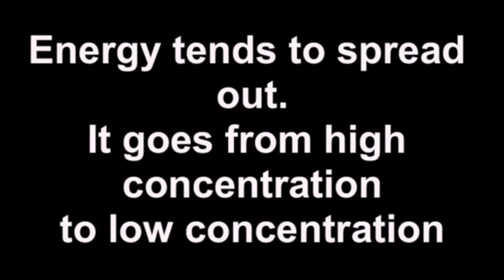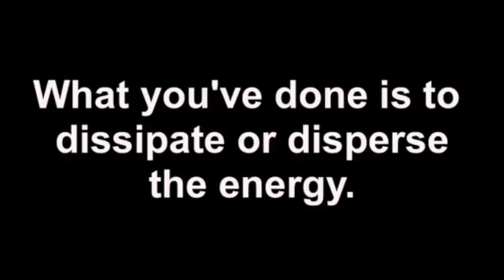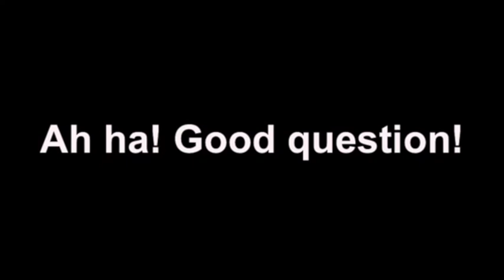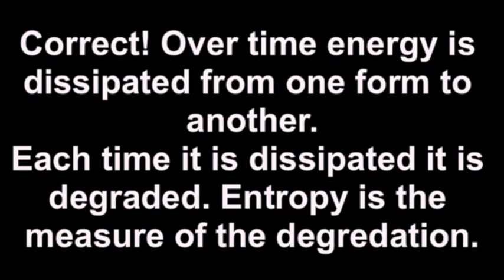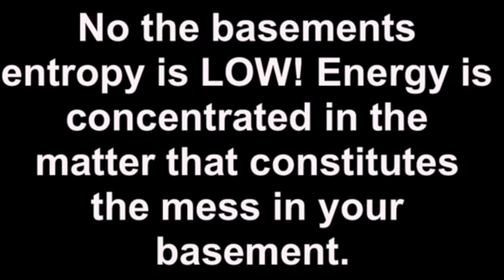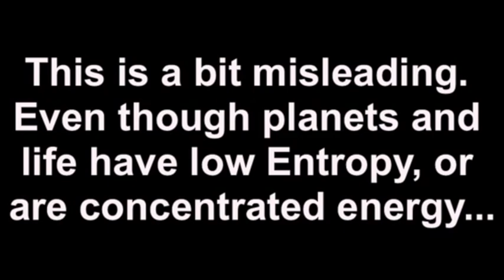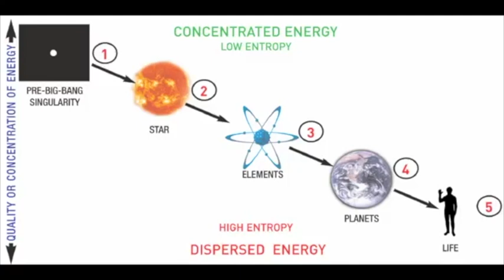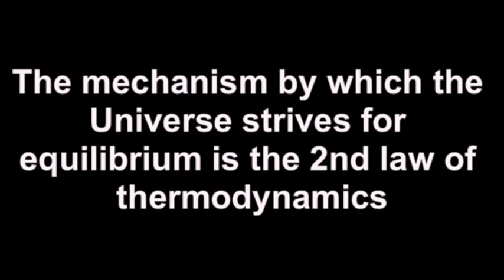THE SECOND LAW OF EVERYTHING - CBC Ideas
This is one of my favourite CBC Ideas shows. After hearing it on the radio, I have since gone back to find it but was unable to locate it on the CBC website. This led me to reproduce it here with some visuals. I do not own this audio and am only sharing it for my love of the episode and the importance it plays on understanding life and the consequence of destroying it.